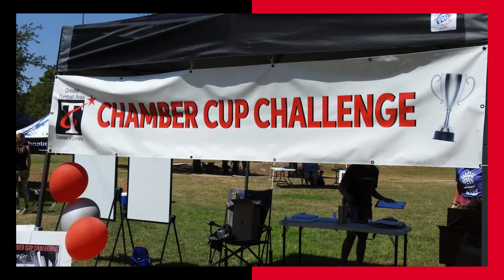Greater Tomball Chamber Cup Challenge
Health and Wellness Alliance committee sponsored the first annual fun chamber event.  Teams competed in 8 different events challenging their endurance, wit, stamina and acuity. The energy comradery and sportsmanship was overflowing.  Everyone enjoyed the event but there can only be one winner, Concordia Lutheran H.S Team won the Cup.  Filmed and edited by Jonetta Barnett an ambassador at the Greater Tomball Area Chamber of Commerce.  Enjoy.